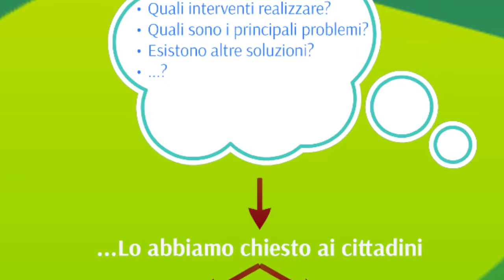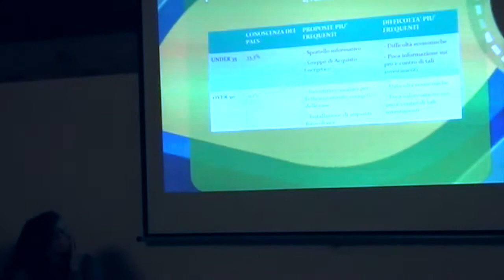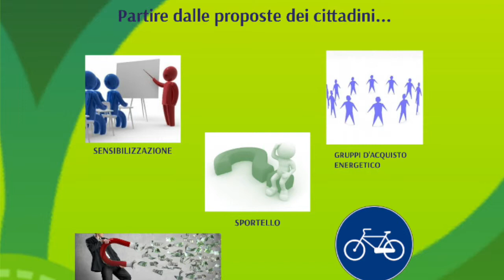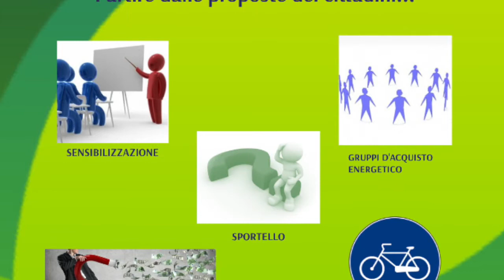SantorsoSostenibile, il percorso di partecipazione attiva. Presentazione delle interviste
Ha preso il via lo scorso 13 novembre il percorso di partecipazione attiva promosso dall’amministrazione comunale nell’ambito del Piano d’Azione per l’Energia Sostenibile (PAES). Ad animarlo, una cinquantina di persone che hanno partecipato all’assemblea di apertura dove, dopo alcune relazioni, si è aperta la discussione sul cosa è possibile fare insieme.

Obiettivo del percorso è quello di coinvolgere le famiglie negli ambizioni obiettivi del PAES, partendo da un dato significativo: il 30% delle emissioni totali del territorio comunale, infatti, sono prodotte dalle nostre abitazioni e dalle nostre attività quotidiane. Ecco perché, per ridurle, è fondamentale l’impegno dell’intera comunità locale.

Ma l’abbattimento delle emissioni è anche un’occasione di risparmio economico e miglioramento del benessere abitativo, come ha raccontato Silvia, una delle persone intervistate nel video che l’amministrazione ha proposto per far conoscere a tutti gli interventi che hanno realizzato nelle proprie case tre famiglie di Santorso.

Per questo, a partire da un lavoro di indagine svolto da alcuni studenti universitari per capire quali sono i principali ostacoli che impediscono alle famiglie di accedere a queste opportunità, l’amministrazione ha proposto un percorso di lavoro collettivo che permetta di costruire gli strumenti necessari per metterle nelle condizioni di realizzare gli interventi e ottenerne i benefici. A sostegno di questo percorso interverrà anche Sogesca srl, azienda che, nell’ambito del progetto europeo Mayors in Action, fornisce a Santorso supporto tecnico e che ci aiuterà a capire le modalità e gli strumenti migliori, sia dal punto di vista tecnico che finanziario, per realizzare gli interventi con il maggior beneficio.

Non si tratta, dunque, di un semplice sportello informativo, ma di uno spazio di partecipazione nella quale gli strumenti saranno costruiti a partire dalla discussione collettiva sui bisogni e dall’impegno di tutti nel raggiungere un obiettivo comune: abbattare le emissioni ed abbassare la bolletta.